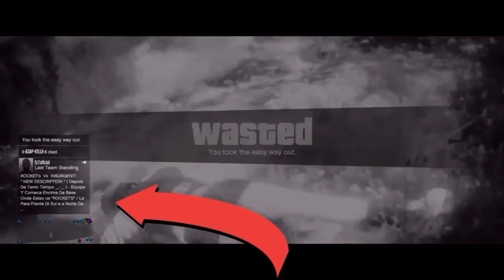FEAR Gets Double Penetrated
Bangggggggg